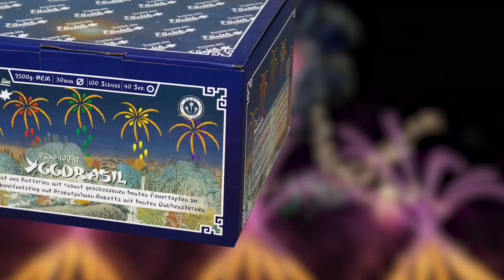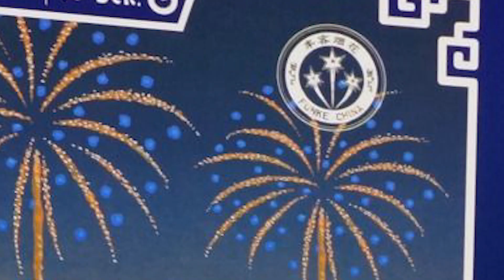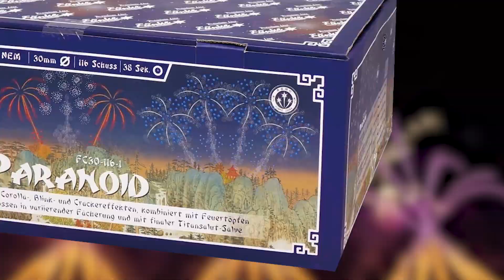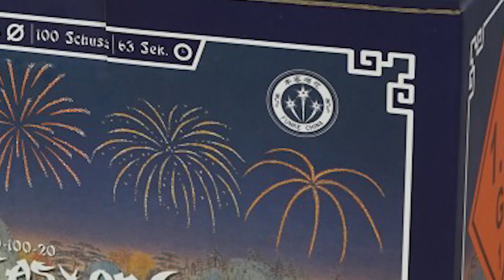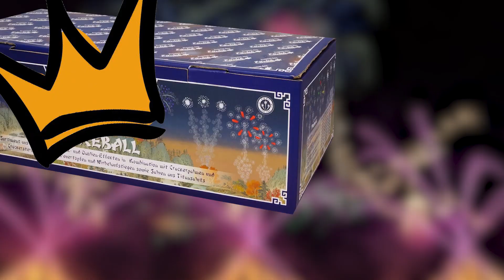TOP 5 FUNKE VERBÜNDE II Perfekt für 0 Uhr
In diesem Video präsentiere ich euch meine TOP 5 FUNKE VERBUNDSFEUERWERKE! Die Preise habe ich von Röder Feuerwerk übernommen. Alle Videos stammen vom Funke Hersteller @funkefajerwerki3479 !

Pyro Kollege: @PyroPhoenix

Hier könnt ihr euch mit anderen Pyros unterhalten und Neuigkeiten austauschen. Es gibt auch einen Gaming Bereich, falls ihr euch beim zocken unterhalten wollt !

MEsc Supporten

Content von MEsc:

▪️ Auf diesem Kanal findet ihr Feuerwerk/Pyro Videos auf Deutsch. z.B. Feuerwerksprospekte, Feuerwerksbestellungen, Einkaufstouren und Pyro News. Im Dezember sollen regelmäßig Streams kommen und tägliche Video Uploads. Ich heiße Marvin und bin 17 Jahre alt und liebe Feuerwerk.

Equipment von MEsc:

Computer:
▪️ CPU Kühler

Sonstiges Equipment:
▪️ Maus Pad
▪️ Boxen System
▪️ Kamera (momentan)
▪️ Kamera (bald)

Video Produktion:
▪️ Soon

Auf diesem Youtube Channle findet ihr alles rund um Feuerwerk und Silvester auf Deutsch/German. Im Moment viele Pyro News. Die bekanntesten Pyro Youtuber in Deutschland sind: TheOftler bzw. TheOftlerer (Polenböller, Tschechenböller, Megaböller und Böller Vergleiche sind sein Spezial Gebiet.), MrPyroManager (Silvestereinkauf, Feuerwerk zünden, Realtalk, Reactions auf Twitch und Pyro Rap sind sein Spezial Gebiet.) und dann gibt es auch noch FireworksandBalloons, PyroExtrem, Silvester2k und AppleXplosion975. Alle beschäftigen sich intensiv mit Pyrotechnik (Vuurwerk, Fireworks, Firecracker und Feuerwerk 4k).